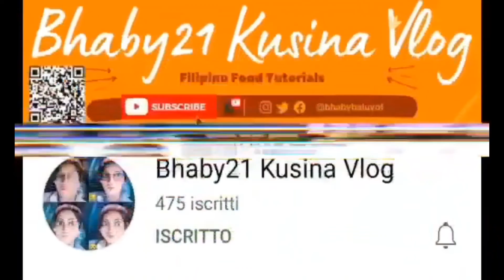happy eating in tomato Korean